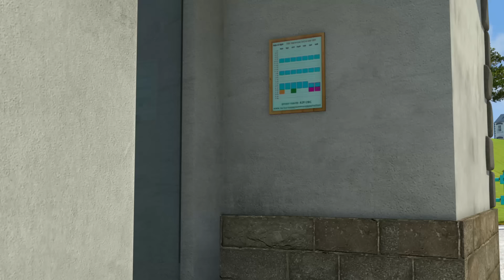Sam a tűzoltó ⭐️ A tűzoltóautó elakadt! 🔥 Különleges epizódok | Rajzfilmek gyerekeknek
Üdvözöljük a Tűzoltó Sam!

A főhős, Sam, aki egy tűzoltó. Bátran végzi munkáját, kedveli a tűzoltócsapat és hőse az életmentő akcióknak. Munkája során egy izgalmas kalandot él át csapatával, mert egy tűzoltó élete rendkívül hasznos, fontos és nem unalmas.